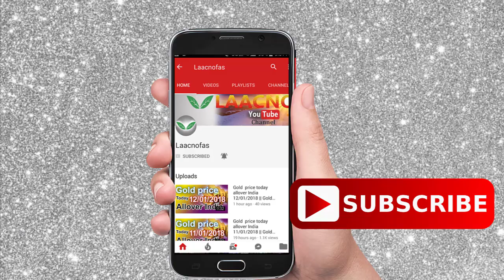Silver price today in India, chennai, mumbai, delhi, hyderabad, kerala, kolkata|| buy silver